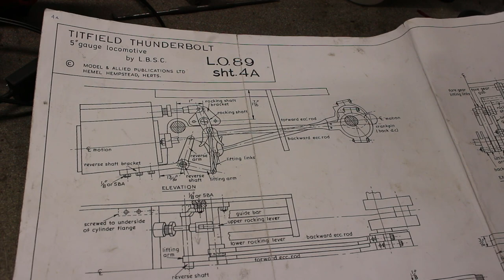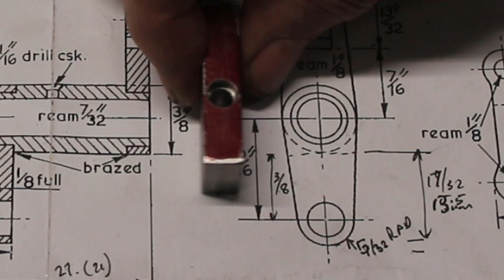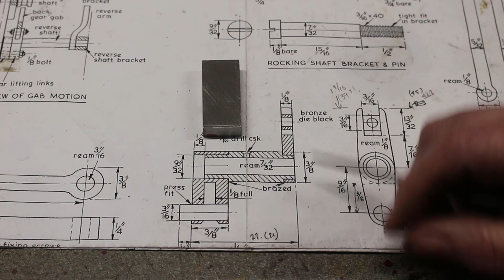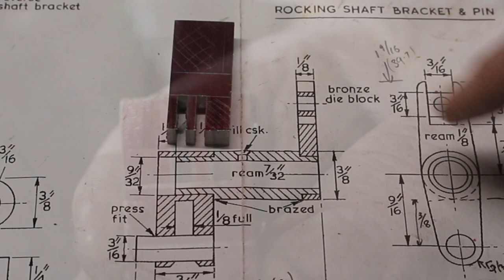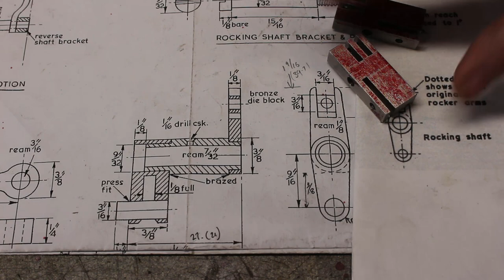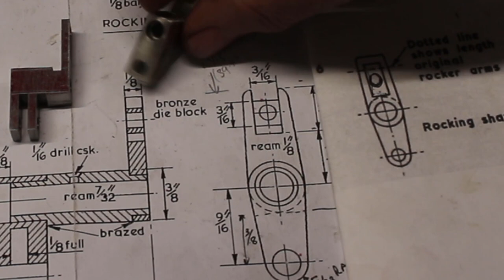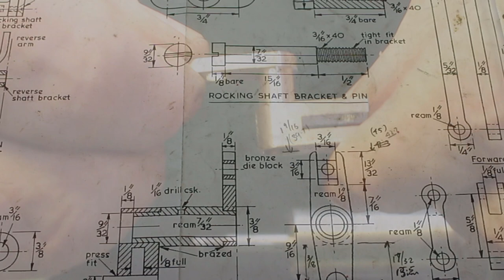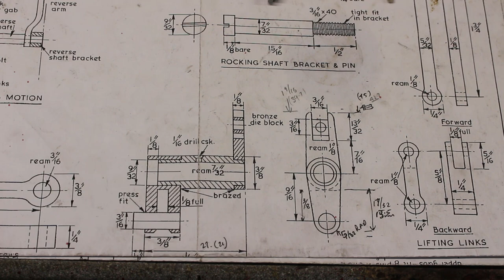Lion Locomotive in 5" gauge part 53- Valve Gear Rocking Shaft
In this video I continue with my LION locomotive build and begin making the Valve Gear Rocking Shaft.

For a brief history of many early locomotives I can recommend Anthony Dawsons's "The Basics" Series